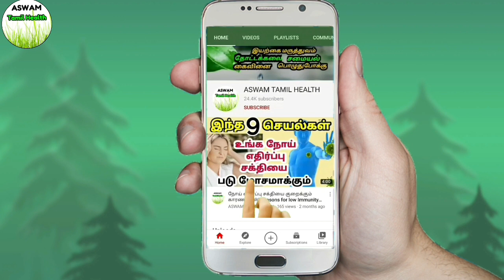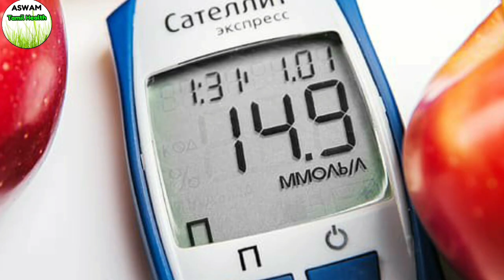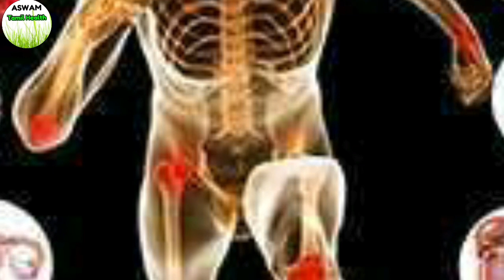பட்டாணி பயன்கள்/fried grams benefits/உப்பு கடலை/pattani benefits/roasted grams uses/peas uses